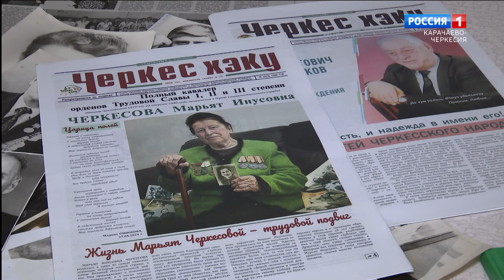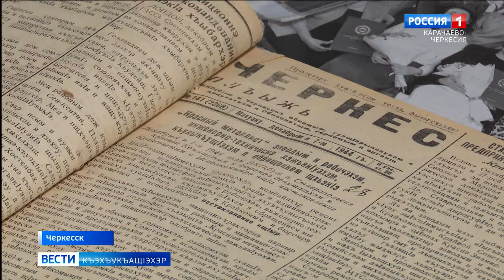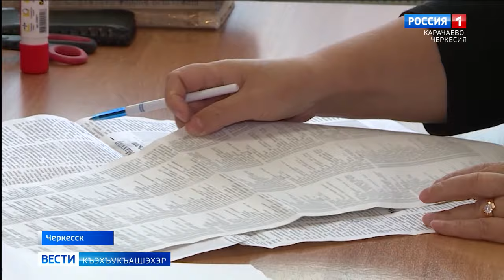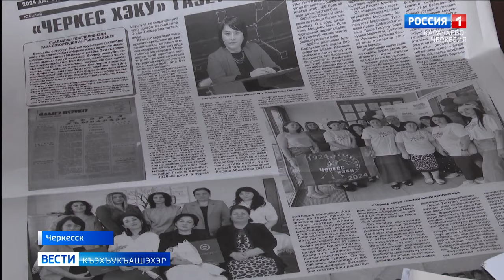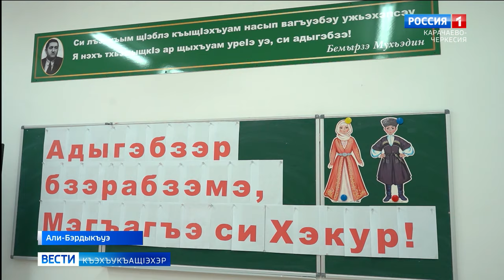Вести на черкесском языке 22.10.2024